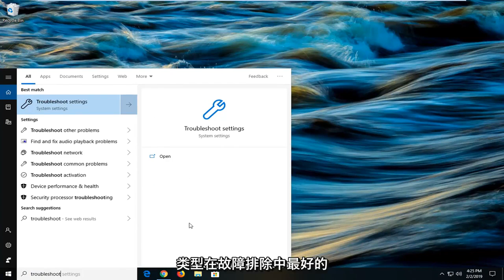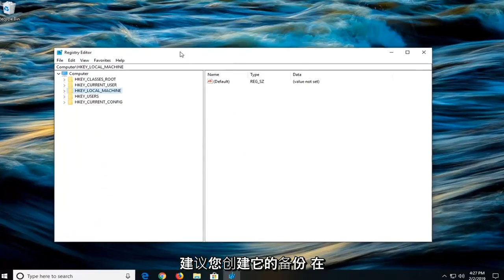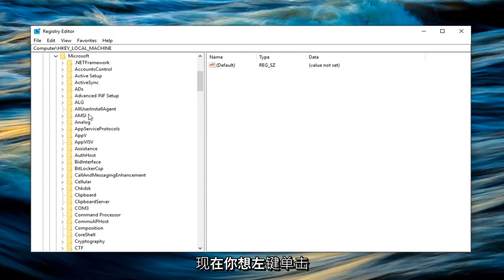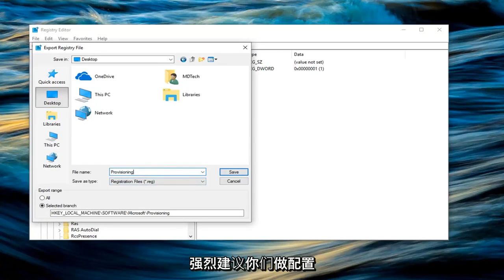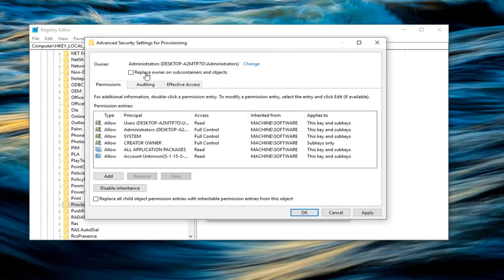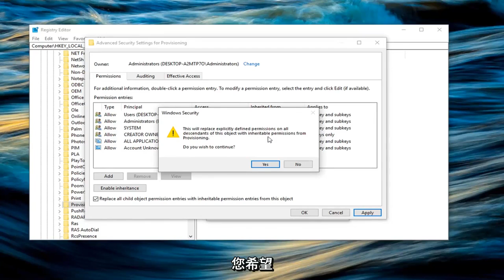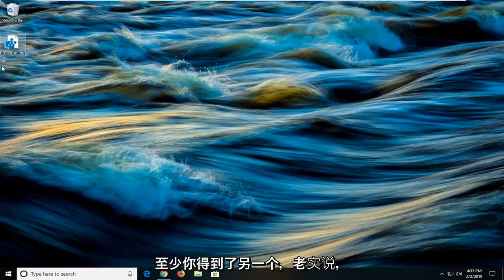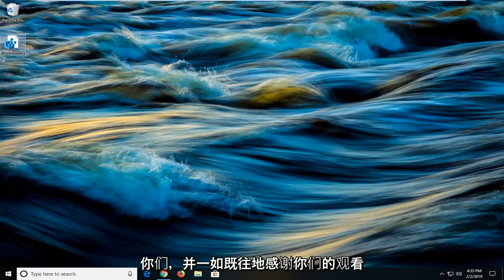在Windows 11/10 中修复0xC1900101 驱动程序错误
如何修复 Windows 10 和 Windows 11 升级错误 0xC1900101 [教程]。

本教程包含修复 Windows 10 升级错误 0xC1900101 – 0x4001E 的说明：“在 SECOND_BOOT 阶段安装失败，在 PRE_OOBE 操作期间出现错误”。

Windows 10 升级问题 0xC1900101 – 0x4001E 详细信息：当您尝试将 Windows 10 升级到最新版本（内部版本）或尝试将系统从 Windows 7 或 8.1 升级到 Windows 10 时，安装停止并出现错误“我们无法” t 安装 Windows 10 – 0xC1900101 – 0x4001E – 在 SECOND_BOOT 阶段安装失败，在 PRE_OOBE 操作期间出现错误”，然后恢复到以前的 Windows 版本。

此外，“C:\$Windows.~BT\source\panther\”文件夹中的“setuperr.log”文件显示错误“FatalError [0x090001] PANTHR 异常（代码 0xC0000005：ACCESS_VIOLATION）发生在 C:\ 中的 0x00007FFF8DA34643 Windows\System32\provengine.dll (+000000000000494B)”。

本教程适用于运行 Windows 10 和 Windows 11 操作系统（家庭版、专业版、企业版、教育版）的计算机、笔记本电脑、台式机和平板电脑，来自所有受支持的硬件制造商，如戴尔、惠普、宏碁、华硕、东芝、联想、和三星。